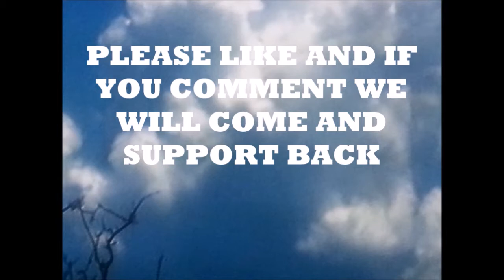AUSTRALIAS WILD ANIMALS IIII BILLY B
COME AND SEE THE MOST COMMON ANIMALS HERE THE FIRST ONE THE LAST KNOWN DINOSAUR THE CASSAWARY